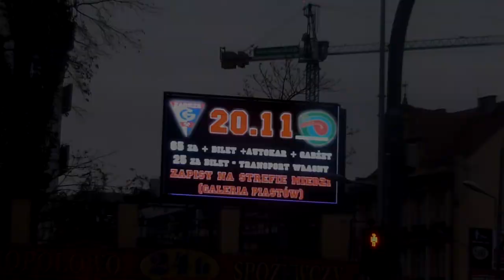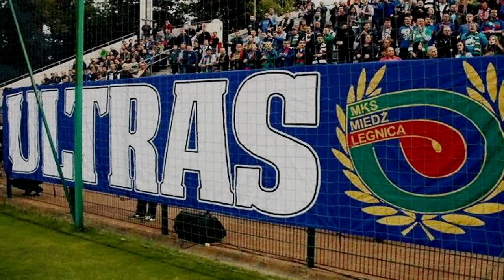UML&NIE ZATRZYMASZ FLOW - WSZYSCY DO ZABRZA! ! ! (ZAPOWIEDŹ)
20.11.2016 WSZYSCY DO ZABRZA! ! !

Za muzyczną oprawę materiału odpowiada NIE ZATRZYMASZ FLOW
Z kamerą latali ULTRAS MIEDŹ LEGNICA
Montaż DiD STUDIO

Dzięki wszystkim za zaangażowanie się w ten projekt!

HEJ MIEDŹ!

WAŻNE!
W projekcie użyte zostały materiały do których prawa autorskie posiada Taser Production, JSQ Agencja Reklamowa oraz Miedź.TV
Oświadczamy, że materiały wykorzystane w utworze promującym wyjazd nie zostały udostępnione w celach komercyjnych.